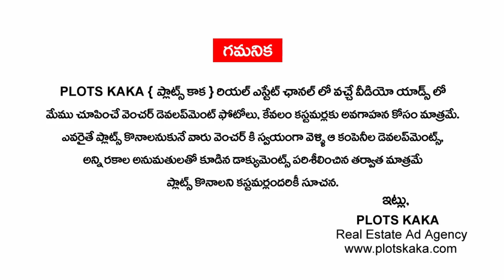Residential Plots for Sale in Shankarpalli | Open Plots for Sale in Shankarpally | DTCP PLOTS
👉 రియల్ ఎస్టేట్ వీడియో యాడ్స్ సర్వీస్ :
👉 మీరు కూడా మీ వెంచర్ వీడియో ని Advertisement చేయించుకోవాలని అనుకుంటున్నారా ?
మా WhatsApp నెంబర్ 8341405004 కు Send చేయండి.
👉 VIDEO AD PRICE : 3000/- రూ||
👉 వీడియో సర్వీస్ తో పాటు REAL ESTATE DIGITAL MARKETING SERVICES అందించబడును.
👉 DIGITAL MARKETING సర్వీసెస్ :
✔️ Lead Generation
✔️ Social Media Marketing
✔️ YouTube Promotions
✔️ Venture Live Promotions
✔️ Interviews Etc.,
- OPEN PLOTS VIDEOS : shorturl.at/jESX7
- FARM LAND VENTURES : shorturl.at/rLO29
- HOUSES | VILLAS | FLATS : shorturl.at/mDHZ8